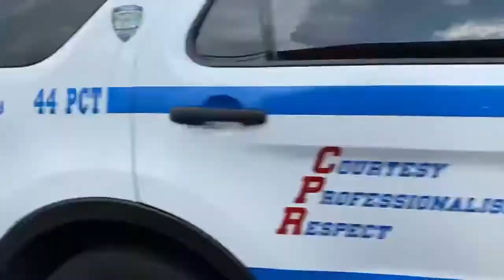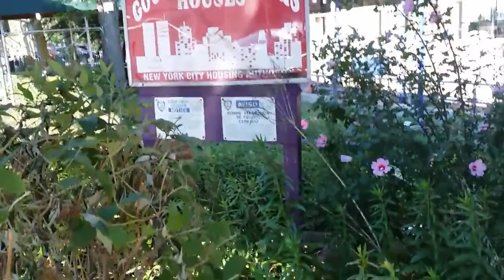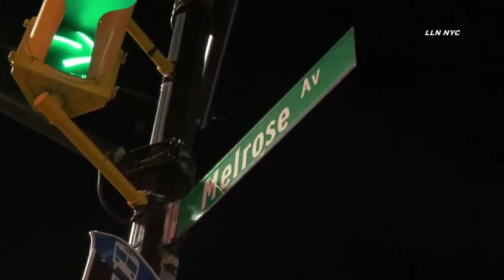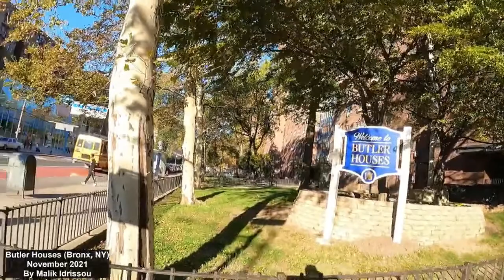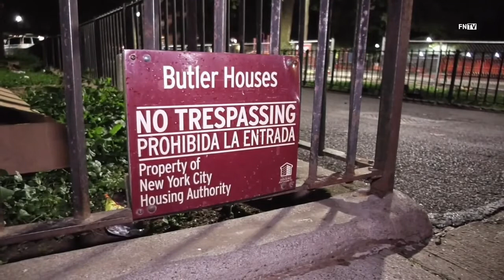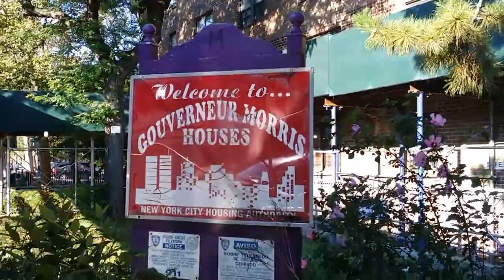Bronx Gang War - Larry "O" Calderon & The Mac Ballas Part 1 - Webster Projects - Washington Avenue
In 2012, there was indictment of 63 reputed ‘Bloods’ gang members and associates. It happened following a two-year-long joint investigation which began after an increase in shooting incidents. The spike in shootings occurred in the vicinity of 169th Street and Washington Avenue, an area known as ‘The Nine’, in the Morrisania section of the Bronx.

They were the new Mafia, a ruthless Bronx-based cabal of drug dealers and gunrunners that officials called the most dangerous gang in the city. The Mac Ballers were, a set of the national Bloods gang, and formed a terrifying band of crime-happy hoods, who owned much of New York’s street drug trade and dominated Rikers Island. There, they would control the contraband and decide who lived and died. one law enforcement source referred to them as, the top dogs in the city. “There are more of them than any other Bloods, and they’re highly organized, extremely violent, very powerful. Other gangs fear them.” The gang, which also calls itself the “Mac Baller Family,” was originally based in the Morrisania section of The Bronx but had tentacles across the city, especially in Brooklyn and Staten Island, as well as upstate and New Jersey. It is still like this today in present times. Its violence had claimed at least five innocent bystanders, three of them were teenage girls.